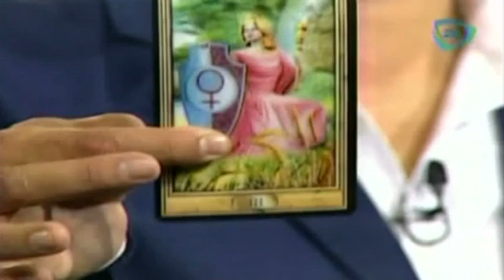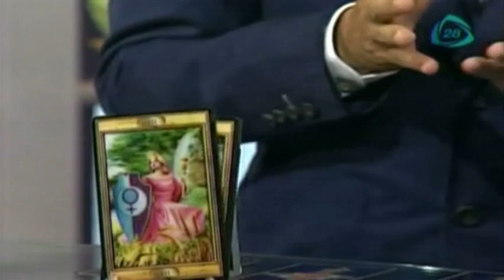Predicciones para Géminis hoy 09 de febrero 2015 / Horóscopos con Alejandro Sánchez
Te dejamos los horóscopos de Alejandro Sánchez.
09 de febrero 2015